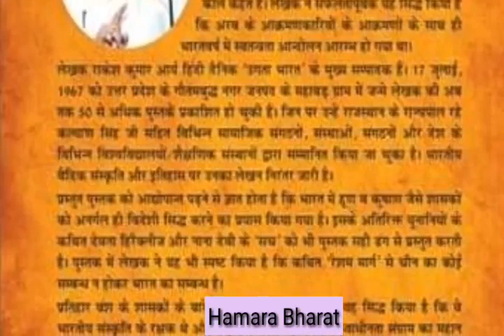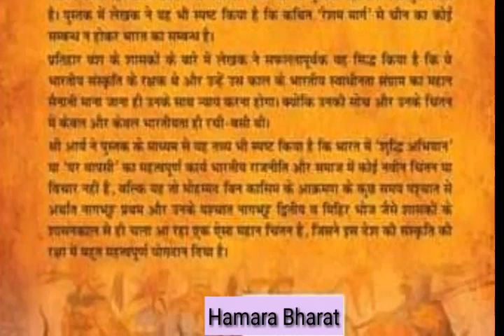गुरुजन का अपभ्रंश शब्द है 'गुर्जर' .... गुर्जर शब्द कैसे पड़ा Hamara Bharat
नमस्कार दोस्तों. सभी छोटे बड़े बहन भाइयों को मेरा राम राम सभी चाचा ताऊ , भाई बहन जो इस विडियो को सुण रे है सब नै कसामंद कर कै कहूं के अपने फोन की आवाज थोड़ी तेज कर दै ताकि आपके बेटे पोते भी अपणा गौरवशाली इतिहास सुण लें और अपने आप पर गर्व कर सकै कि वे कितने महान पुरुषों की संतान हैं । इब आगै सुणो
गुर्जर वंश का गौरवशाली इतिहास ,अध्याय - 1 (ख )
Writer:- डॉ राकेश कुमार आर्य